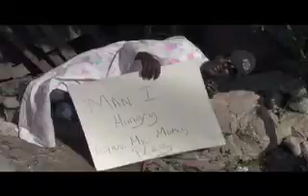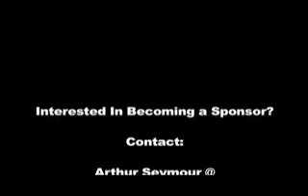Blind.mp4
Blind Eye